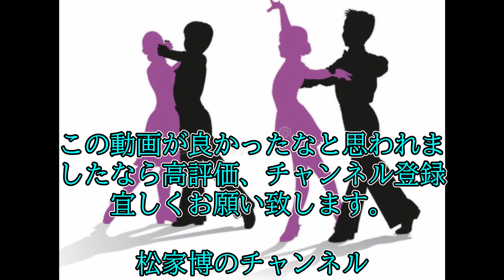社交ダンス 動画 ルンバ タンゴ サンバ ボックスルンバ|石井町文化祭|徳島県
社交ダンス 動画 ルンバ タンゴ サンバ ボックスルンバ|石井町文化祭|徳島県。2020/11/22に徳島県石井町にて開催された『第35回石井町文化祭』における社交ダンス動画です。タンゴ、ルンバ、サンバ、ボックスルンバを収録しています。

日本一広い川中島|善入寺島|農業|収穫夫婦|百台のトラクター|徳島県吉野川市

【関連動画】（外部リンク）

【要注意】社交ダンス・ルンバのクカラチャができない人の５つの特徴【コツ解説】

【危険】社交ダンス・ルンバのコネクション解説 絶対にやってはいけない５選【女子編】

衝撃】社交ダンス ルンバのコネクション これ知らないで踊ってたの？TOP３

社交ダンス毎日エクササイズ4分チャンピオンが教える最速の上達方法とは！！？？

社交ダンス チャチャチャ 優勝 第25回練習着10ダンス競技会 地域の草の根10ダンス競技会

社交ダンス ワルツ 優勝 第25回練習着10ダンス競技会 地域の草の根10ダンス競技会

社交ダンス チャチャチャ 決勝 第25回練習着10ダンス競技会 地域の草の根10ダンス競技会

ラテンダンスの基本・チャチャチャのロックステップ超解説！！！【奥原さとみ先生】ChaChaCha Lock Steps

社交ダンス ワルツ 決勝 第25回練習着10ダンス競技会 地域の草の根10ダンス競技会

【社交ダンス】ダンスパーティーでのマナーについて。。。の話。。。♪（Manners at a dance party...♪）

【SNS】